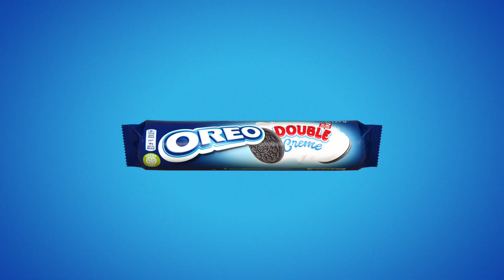OREO DOBLE CREMA - BUMPER AD